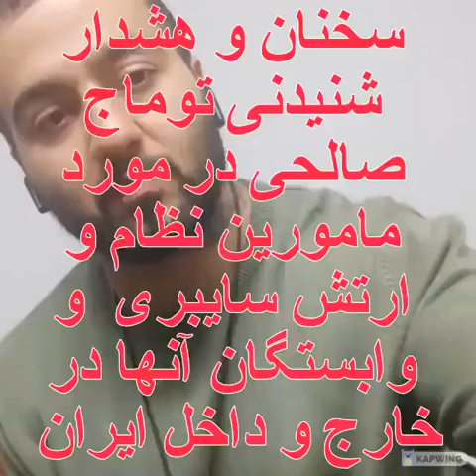سایبری های دشمن ضد بشری آخوند ریاکار